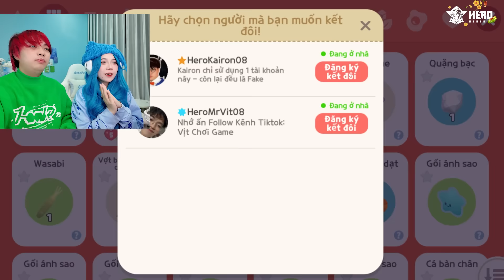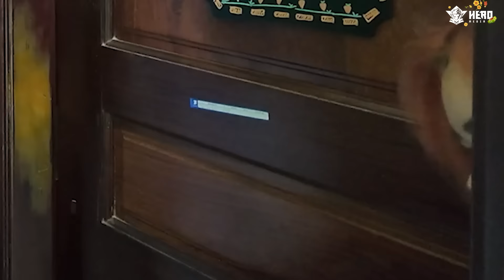Mèo Simmy Đỏ Mặt Khi Tổ Chức Đám Cưới Trong Play Together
người ta cưới lâu rồi giờ tui mới cưới hehe bình luận cho sim biết !!